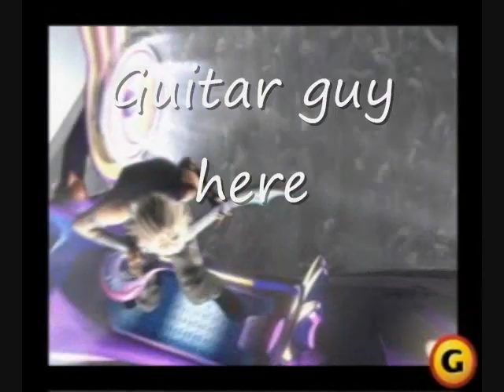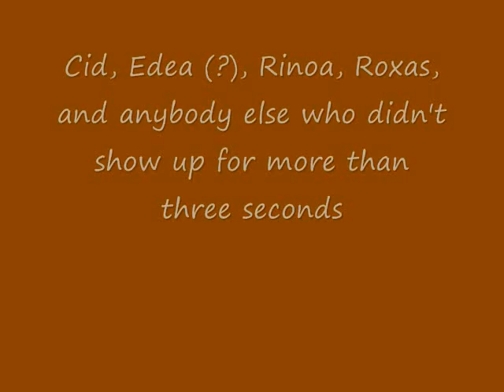Ode De Country Pop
Three songs, plus an extro. Beautiful thing, isn't it?
Story: Axel feels as if he should warn Leon about Irvine before it's too late. SQUALL/IRVINE (Cowboy Casanova, Carrie Underwood)
Part deux: Yuna is finally able to leave Tidus behind. Ex-YUNA/TIDUS (Note: I actually do support the pairing, don't get me wrong. This is the yuck part of the amv, so just... Suffer through it) (Undo It, Carrie Underwood)
Part le end: Credits, with appearances by most of the cast, as well as a special dedication. (Over It, Anneliese Van Der Pol)
Part extro: Self-explanitory...

For Saix-Wife. HAPPY LATE LATE CHRISTMAS, ANGEL, SORRY FOR HIDING IN YOUR CLOSET THE OTHER NIGHT, WANTED TO WATCH YOU SLEEP.

Clips : bluelaguna and kh-vids.net